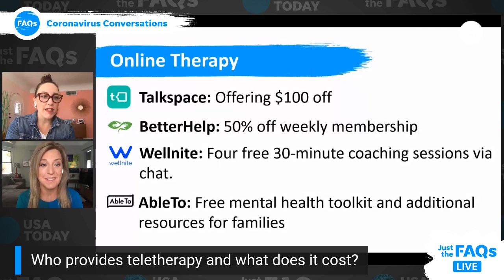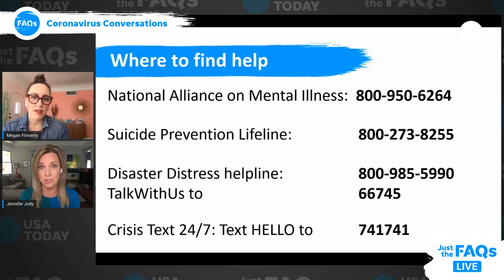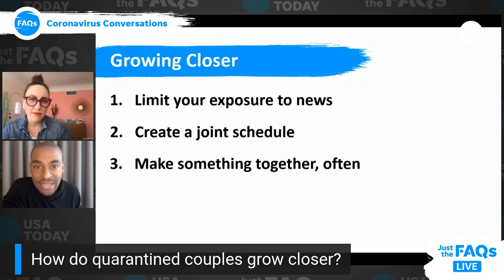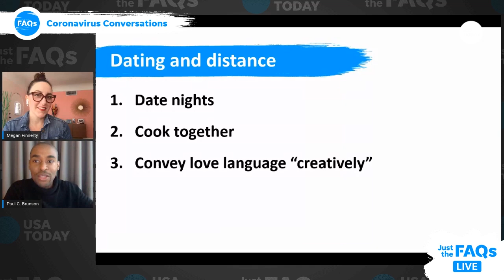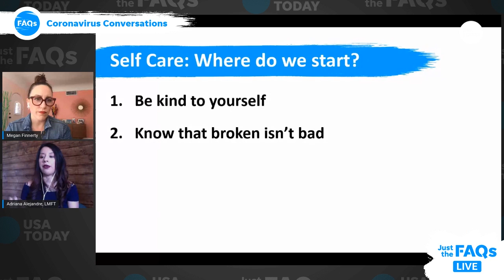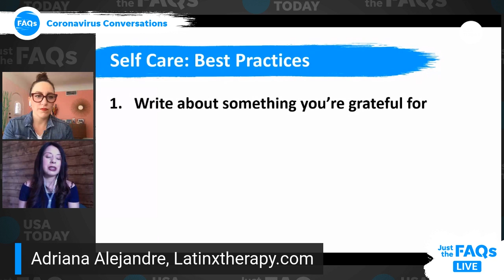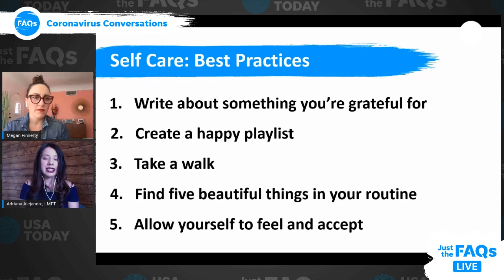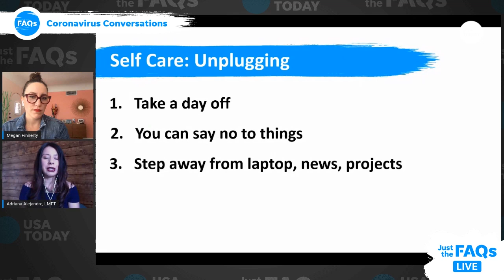COVID-19's impact on our mental health | Coronavirus Conversations, EP7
The coronavirus is causing major stresses in American households. Here's a look at how the country is doing and tips on how to cope with mental health issues.